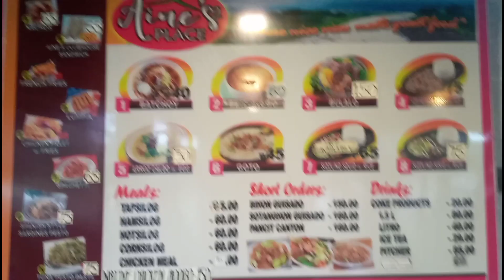Dinner at AINE'S PLACE with friends||HEARTSTARR SISTV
aine'splace AINE'S place the best place where to unwind,eat and bonding with friends

try nyo!